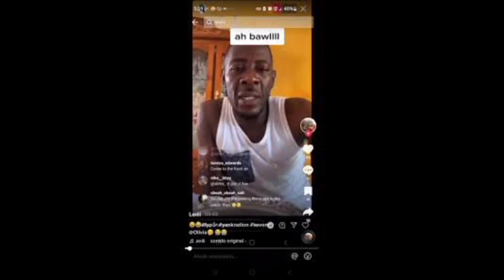Tiktok Star Yank Boss Kevin last journey video| Yank Boss Kevin funeral video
Tiktok Star Yank Boss Kevin last journey video
 Yank Boss Kevin funeral video
Yank Boss Kevin

final boss,dead man sitting up at a funeral,dead man sitting in chair at funeral home,water gun prank,dead man sitting up transported to his funeral,kevin farley,the general lee,the big boss,trinidad dead man transported sitting up to his funeral,kevin smith,kevin zadai,kevin samuels,devil,cult pastor kevin smith death,devil may cry,trinis gone viral,funny pranks,sopranos funny,sopranos silvio,trini funny videos,funny trini videos

journey songsjourney greatest hitssome day love will find you break those chains that bind youtiktokfooled the internetlovely peaches tiktokTiktok star yank boss kevin last videoyank boss kevin miss youyank boss kevin no moreYank boss kevinbest of redditYank boss kevin death